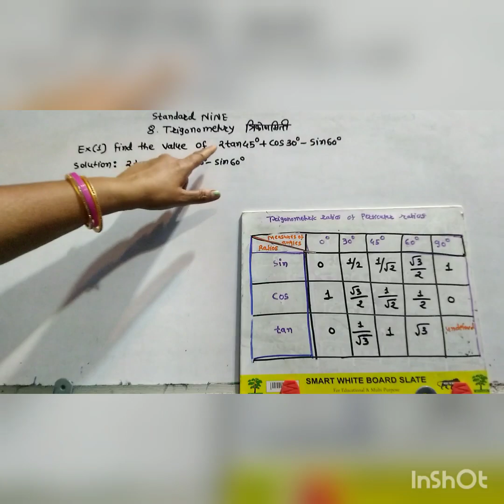Trigonometry.std -nine.Examples. त्रिकोणमितीय गुणोत्तरे.